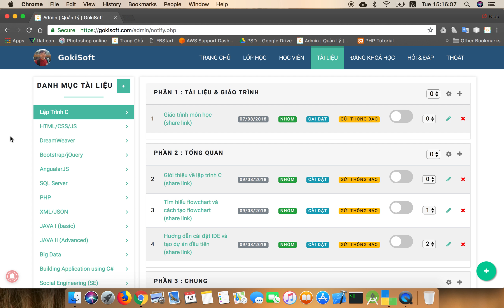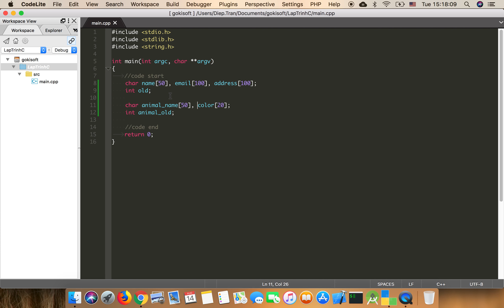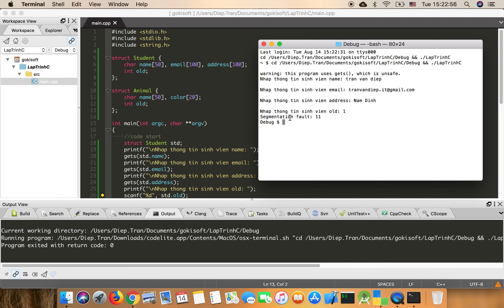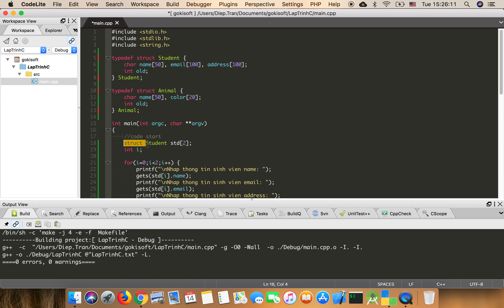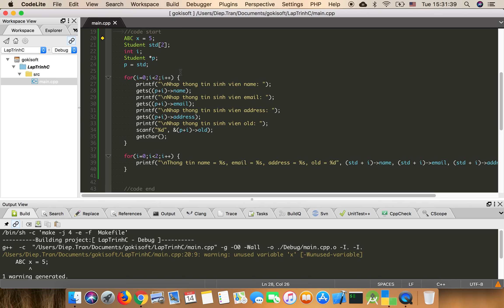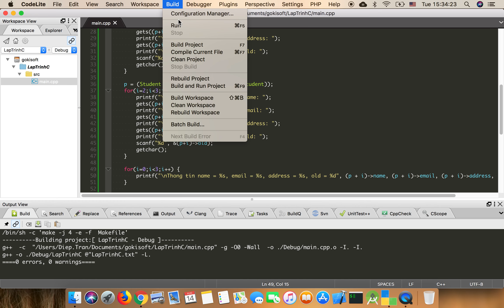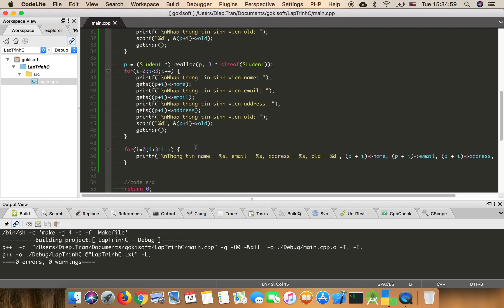Phần 23 | Tìm hiểu Struct trong C | Khóa học lập trình C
Nội dung:
Khóa Học Lập Trinh C

C là một trong những ngôn ngữ lập trình. Nó đã được phát triển vào những năm 70, nhưng vẫn rất mạnh mẽ nhờ vào mức độ thấp như vậy. Học C cũng là một cách tuyệt vời để có 1 nền tảng vững chắc cho các ngôn ngữ phức tạp hơn và kiến thức đạt được sẽ hữu ích trong hầu hết các ngôn ngữ lập trình và có thể giúp bạn phát triển ứng dụng

Nội dụng khóa học
1. Nhập môn cho người mới bắt đầu - Lập trình C

2.Flowchart & ví dụ viết flowchart của phương trình bậc 1

3. Hướng dẫn cài đặt môi trương lập trình C

4. Tìm hiểu biến & kiểu dữ liệu trong C

5. Toán tử & biểu thức login trong C

6. Nhập dữ liệu trong C (scanf, printf)

7. Nhập xuất dữ liệu phần 2

8. Tìm hiểu if, else, switch trong lạp trình C

9. Tìm hiểu về vòng lặp for trong C

10. Tìm hiểu while, do..while trong lập trình C

11. Tìm hiểu mảng 1 chiều trong C

12. Tìm hiểu mảng 2 chiều

13. Tìm hiểu pointer phân 1

14. Tìm hiểu pointer phân 2

15. Tìm hiểu pointer phân 3

16. Tìm hiểu function trong lập trình C

17. Tìm hiểu string trong lập trình C

18.  Struct trong C

Thực Hành
1. Bai tap C